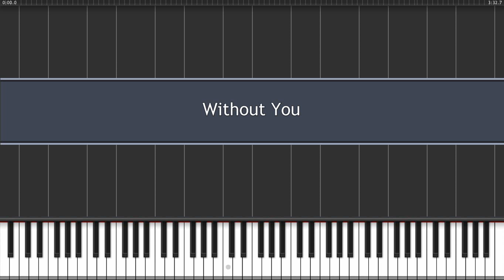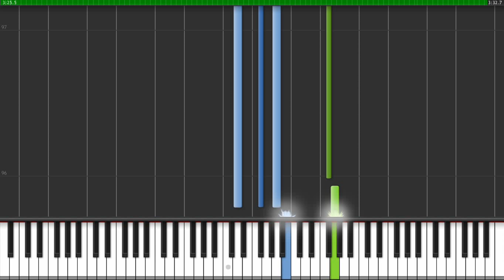How to play Without You by David Guetta on piano.avi